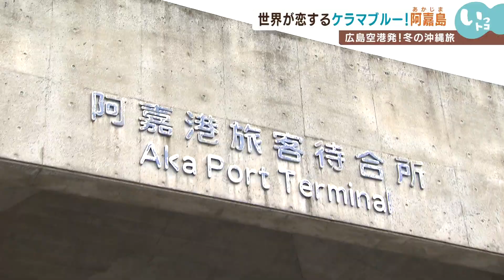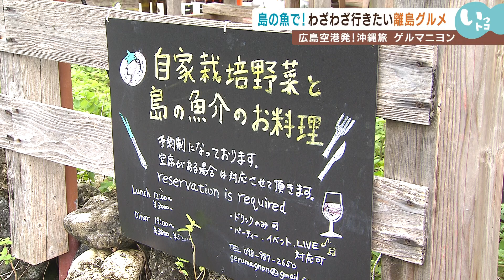【冬のおすすめ沖縄旅】冬でもシュノーケリングを楽しめるスポットからシーサーづくりまで！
いつもご視聴いただきありがとうございます。

冬の沖縄ぜひ皆さんも行ってみては？